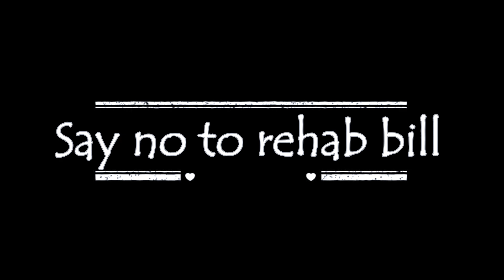පුනරුත්ථාපන කාර්යාංශ පනත් කෙටුම්පත ආණ්ඩුක්‍රම ව්‍යවස්ථාවට පටහැනියි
Say NO to Bureau of Reabilitation Bill